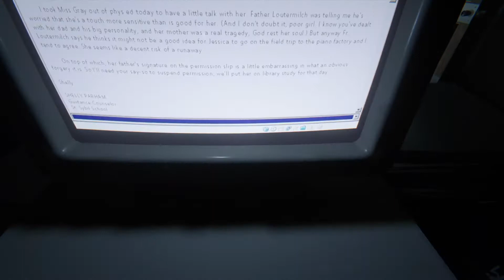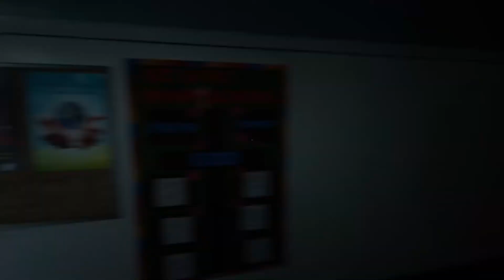Outlast 2 - Job - St. Sybil Administration